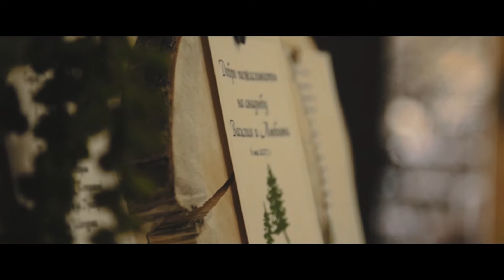Lyuba and Vasya | Wedding Highlights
Фото-видеосъемка от Ивановых!)